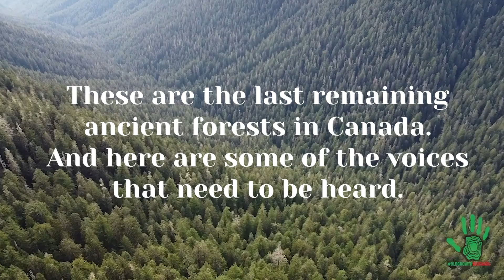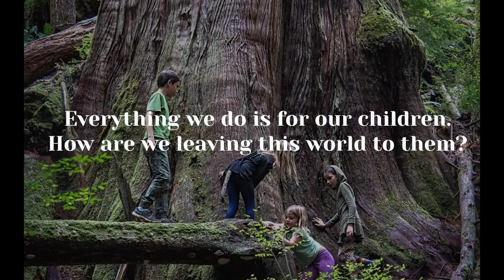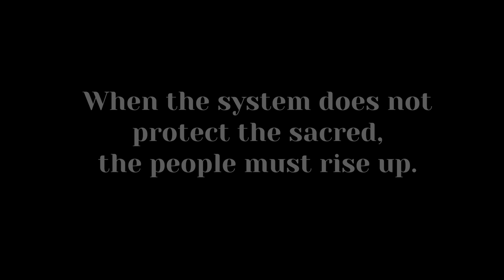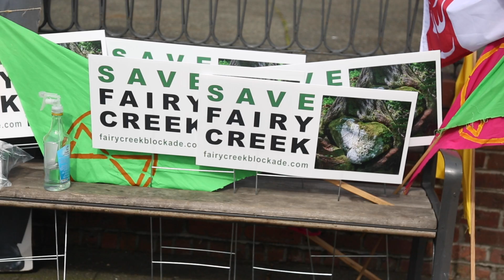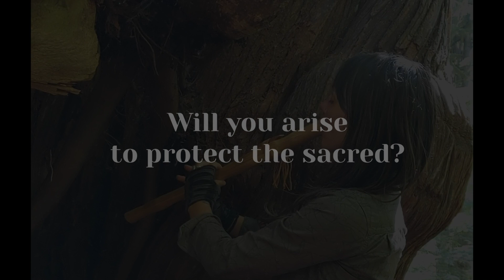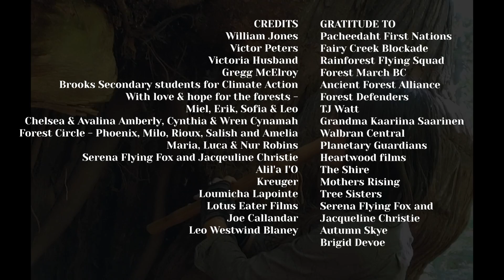ARISE for the Ancient Forests | Save Fairy Creek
Dear Community,

Our film initially was released alongside an injunction granted from the BC court to Teal Jones to enable them to forcibly remove forest protectors who have been sacrificing their worlds at home to stand and defending some of the last of the 2.7% remaining Old-growth on Vancouver Island.

We have worked in collaboration with filmmaker, Ian MacKenzie, depicting through this short film how much we truly depend on these Ancient Forests for our survival as well.  We stand up for the animals, insects, plant life, and last in tact watershed that are all deeply nourished by these forests, espeically the Old Growth. These ancient forests' interdependent biodiversities are endangered and at risk by the clear-cutting approach Teal Jones follows in its daily working practices which leaves devastation in it's wake. We have made this mini-documentary to amplify elder of the Pacheedaht First Nation William (Bill) Jones and Heireditary Cheif, Victor Peter voices, echoing them as they hold a deeply connected place of reverence and remembrance of the sacredness of the land.

EDIT NOTE:: Video title in film for Victor Peters should read Victor Peter. We apologize for the error.

We are releasing the full interviews and speeches of William (Bill) Jones, Victor Peter, Bobby Arbess, Victoria Husband, and Gregg McElroy alongside this short documentary to give more information to you, and give rise to each of their own voices in full.  There will also be three additional speeches from The Last Stand on March 27th. Paul Manley of the Green Party and the Rainforest Flying Squad’s  Client Committee - Kathleen Code and Carol Tootle.

Our deepest graditude to Rainforest Flying Squad for their ongoing dedication at the Fairy Creek Blockade. We invite you to join alongside these brave forest protectors in whatever way you can!

Here are some  WAYS YOU CAN SUPPORT  from home:

*CALL THESE DECISION-MAKERS
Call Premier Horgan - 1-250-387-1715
Call Minister of Forestry - Katrine Conroy 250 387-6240

 *OR JOIN THE FRONT LINES @ Fairy Creek Blockade

This current video letter series comes from the heart of some earth-loving mamas and collaborators, who believe it is time to rise and speak up for the land and for Indigenous sovereignty.

We are grateful and stand in solidarity with William Jones, Roxy Jones, Victor Peter and those in the Pacheedaht First Nations who want a moratorium on Old Growth logging, and the care of the forestry industry to be managed by the First Nation union.

We acknowledge and give thanks to land and peoples where this film was made on the traditional unceded territory of the Saanich, Cowichan, Chemainus First Nations, and the Coast Salish Territory of the Lekwungen and W̱SÁNEĆ nations First Nations.

Thank you to everyone for watching. Thank you for your presence and heart in these precious and urgent times of necessary value change. Our solidarity as guardians and protectors of our sacred Earth for our future generations is with you.

“Never doubt that a small group of thoughtful committed citizens can change the world. Indeed, it’s the only thing that ever has.”
Margaret Mead

For all our relations and for all life
Blessed Be

Paula Johansson & Asha Marie
Mamas Movement